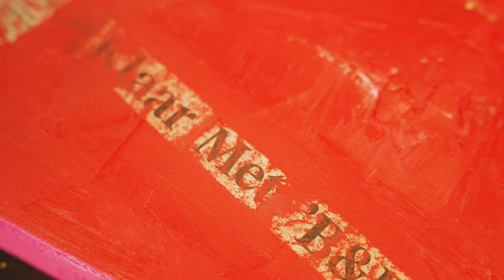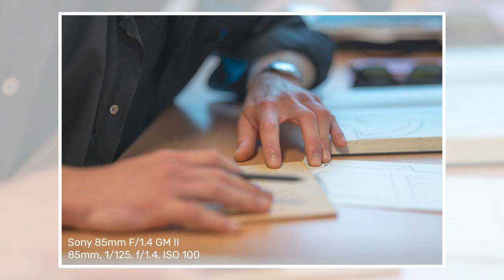La magie de la PHOTOGRAPHIE DE PORTRAIT : Sony 85mm f/1.4 II avec Brendan de Clerq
Chez Créateurs d’images, nous sortons avec des photographes et des vidéastes pour apprendre les ficelles du métier. Cette fois avec Brendan de Clercq et le nouveau Sony Gmaster 85mm f1.4 v2 !

Brendan de Clercq est un créatif touche-à-tout. Il est connu, entre autres, pour ses portraits bruts et vivants. une combinaison parfaite avec le nouveau Sony Gmaster 85mm f1.4 v2 !

Nous travaillerons avec Brendan pour voir ce que nous pouvons retirer de cette nouvelle lentille. Entre les deux, nous essayons de nous inspirer autant que possible de la méthode de travail et de la vision de Brendan et nous sommes bien sûr très curieux d'où vient la passion pour la photographie de portrait.

Cela et bien plus encore dans ce premier épisode de Beeldmakers !